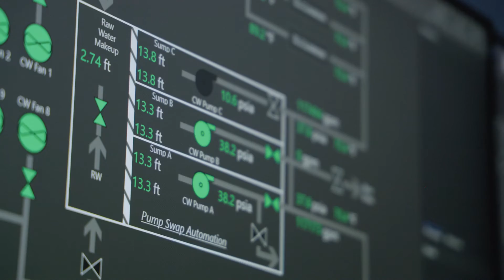Todd Palmer - 2024 University Distinguished Professors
From the intricacies of the Boltzmann equation to the innovative applications shaping our future, Professor Palmer shares insights into his groundbreaking research at the intersection of nuclear science, applied mathematics, and scientific computing.

This video was produced by Jacob Adams